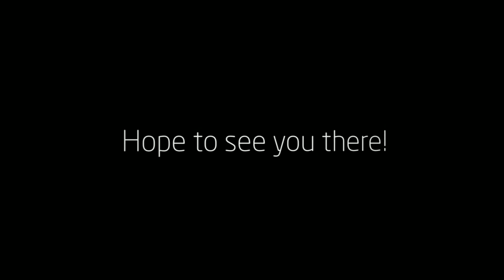Middletown Photographer - Marilyn Wilson Photography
Dream Center